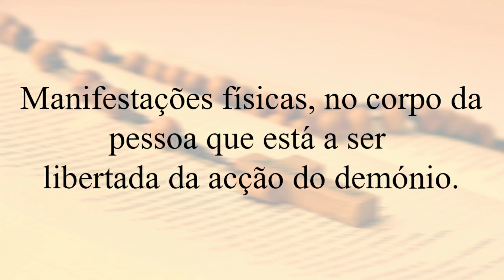Quais são as manifestações durante os exorcismos?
Padre Duarte Lara responde a perguntas no Acampamento de Cura e Libertação na Canção Nova em Outubro de 2019